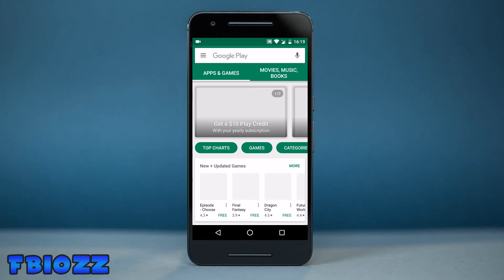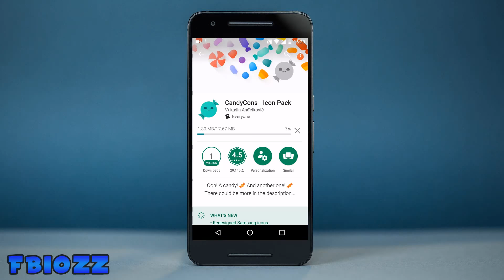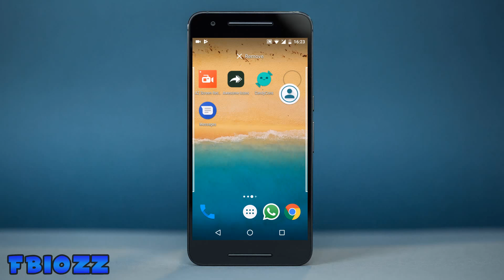How To Apply Icon Packs on Launchers That Do Not Support Icon Packs!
Applying icon packs are a great way to customise the look and feel of your Android device. But there are launchers like Google Now launcher and Pixel launcher, that do not support icon packs. Well, in this video, I'm going to show you exactly how to apply custom icon packs on your stock launcher without root !